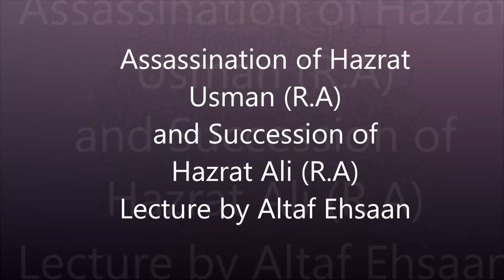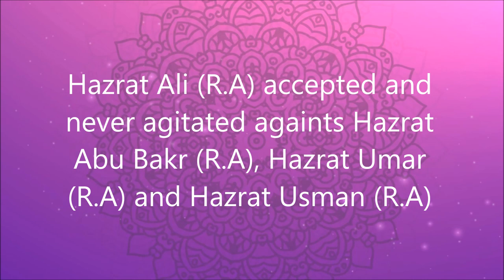O'Level and General; Misunderstandings related to Khilafat-e-Rashidah (Rightly Guided Caliphate)